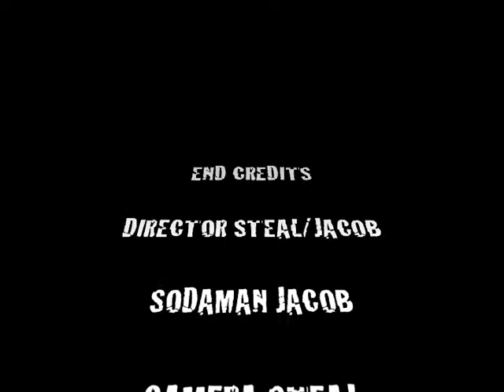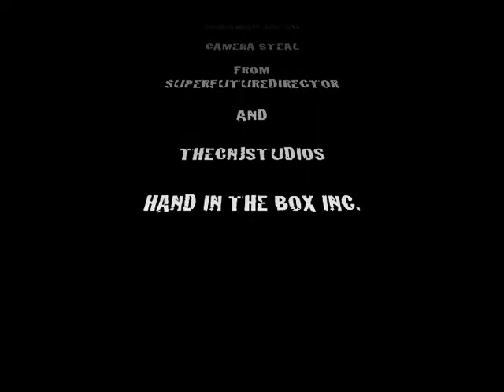Soda Addict (Soda man)